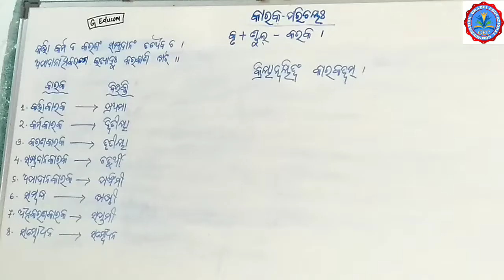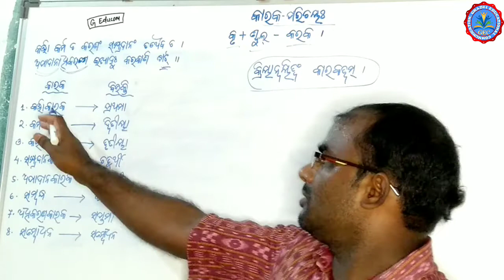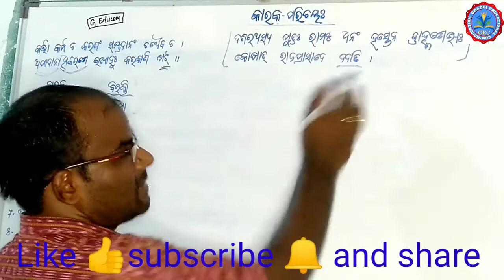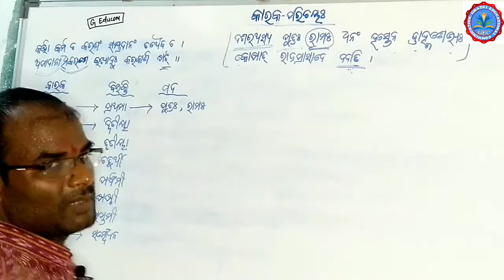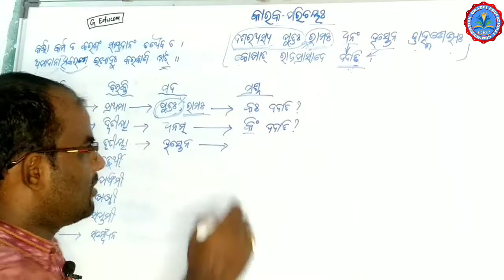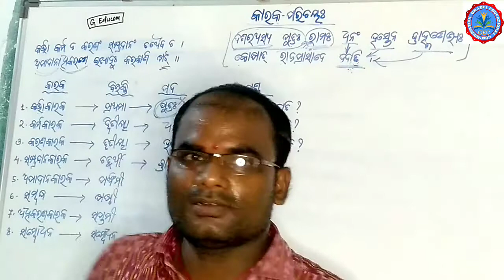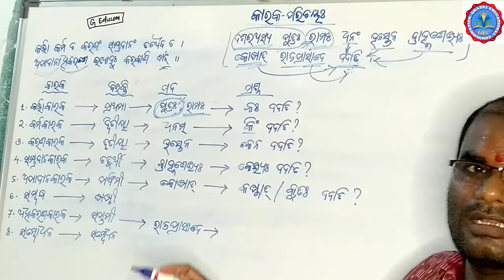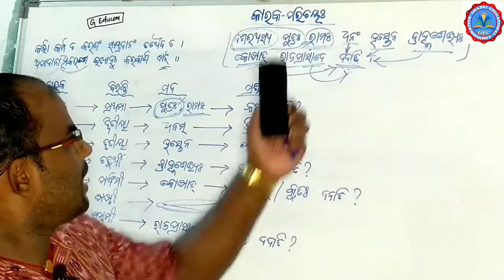Karaka and Bibhakti | କାରକ | CTET, OTET & OSSTET EXAMS | Sanskrit Grammar in Odia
Hello guys

Channel name - G Educom

Video type - Introduction to Karak ( କାରକ ପରିଚୟ) Sanskrit Grammar

If Any problems then comment us

We will solve on Next video